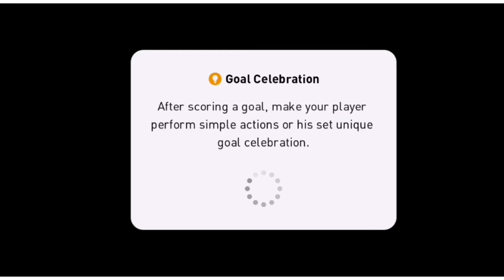ANDUDE GAMING vs GOAT GAMER | YOUTUBERS CHALLENGE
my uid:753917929